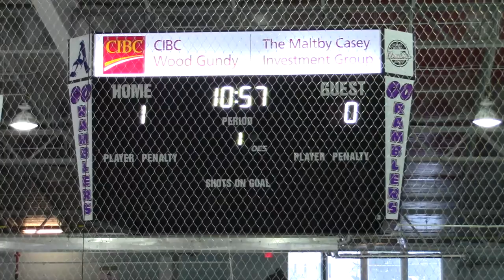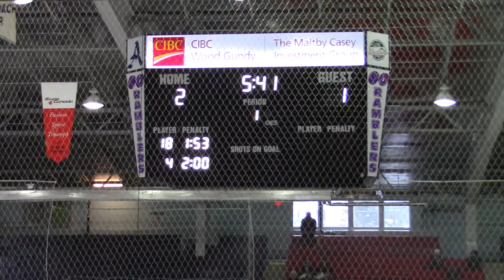2017 03 25 PEI U14 Wave vs Nova Centra U14 1